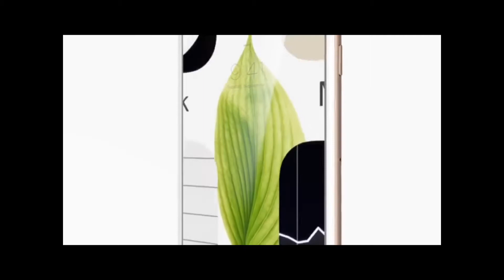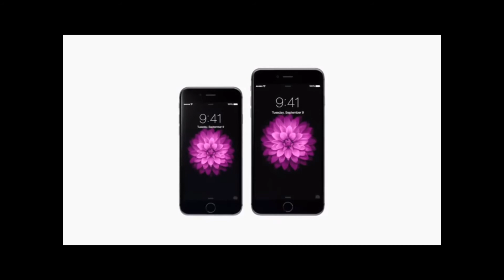Original iPhone 6 and 6 plus Commercial (2014)